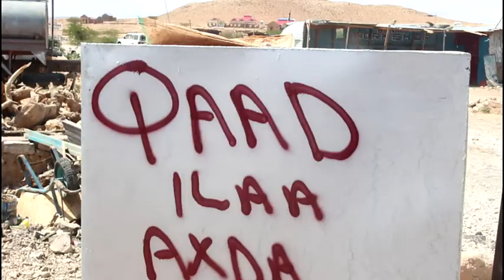Mashruuca Nashqadaynta Magalada Lascanod iyo barnamijka hargalka rtn tv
wariye farhan mohamed caydiid
RTN TV SOMALI LASCANOD